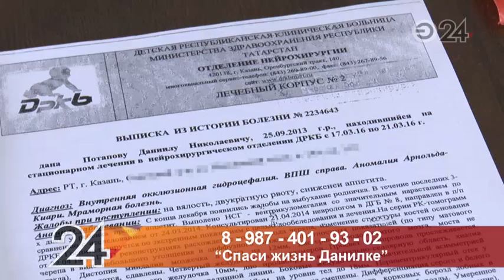Двухлетнему Даниилу необходима срочная операция по трансплантации костного мозга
Казанская семья выступила с обращением к неравнодушным жителям города. Люди просят о помощи их двухлетнему сыну.